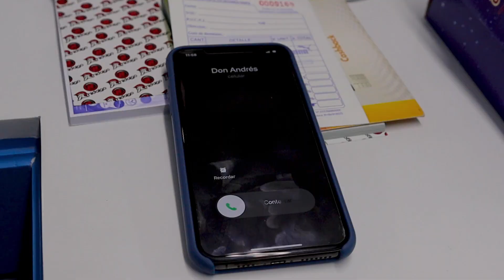Su esposa era un Fantasma! Volvió al local de su marido - Videos de Reflexión